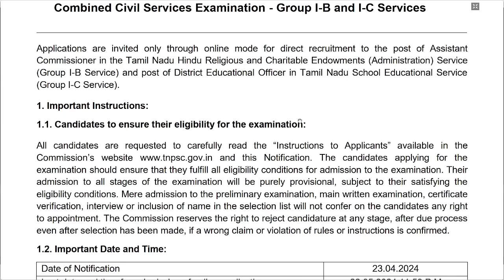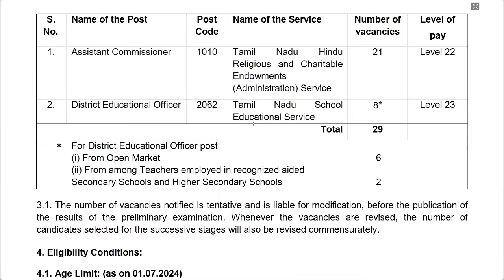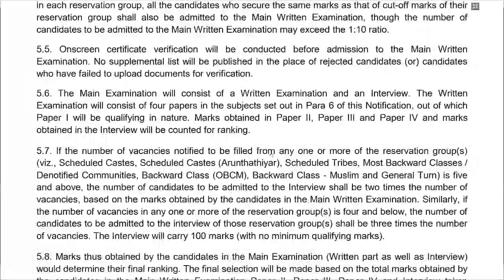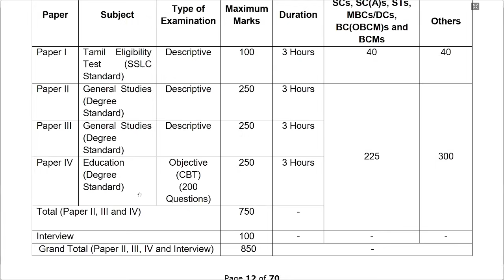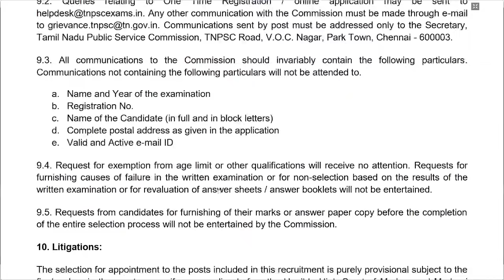TNPSC | GROUP-IB & 1C | NOTIFICATION OUT | Suresh IAS Academy